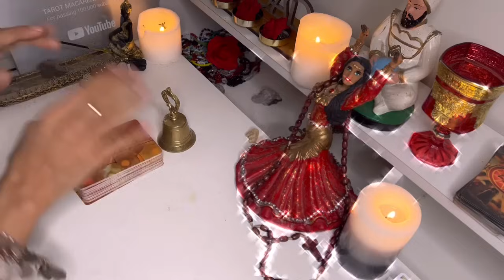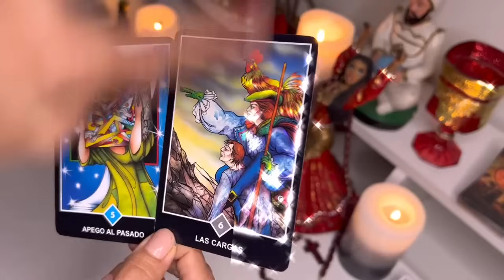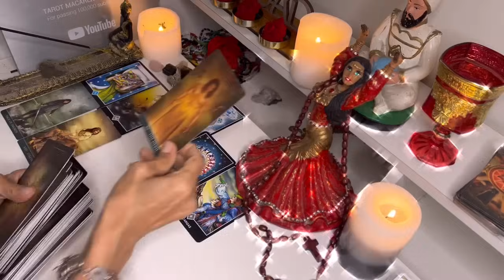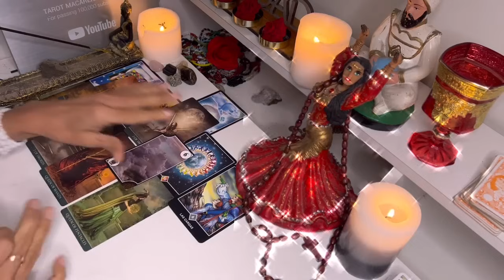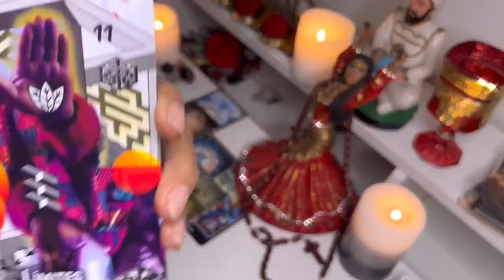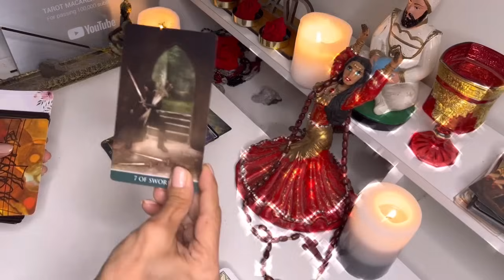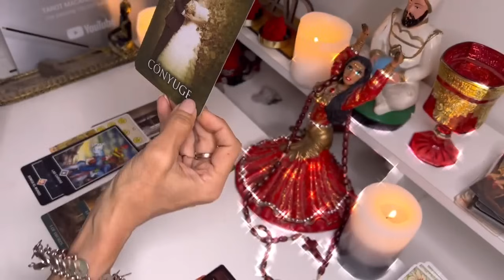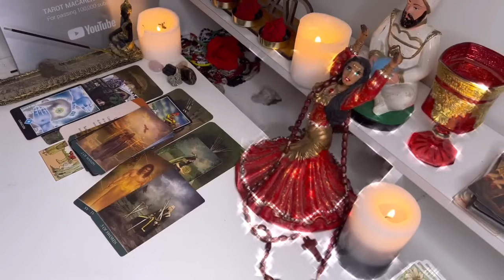ESCORPIO 🔴¡TIEMPO DE CELEBRAR! EL VIERNES 15 DE NOVIEMBRE, LA MAGIA SE HARÁ PRESENTE.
Hola, SERES DIVINOS, ¡bienvenidos a mi rincón sagrado! Soy Macarena, y desde el momento en que llegué a este mundo como médium de nacimiento, he sentido la conexión profunda que nos une a todos. Mi vida ha sido un viaje lleno de amor, tristeza y redención, y a través de mis novelas y de mis videos, quiero compartir el alma de estas experiencias contigo. En este canal, no solo encontrarás las lecturas diarias de los 12 signos del tarot, sino también historias de momentos que me han tocado profundamente y me han transformado. ( busca: CONVERSANDO CON UNA MEDIUM) Te invito a unirte a mí en este hermoso camino de autoconocimiento y conexión espiritual. Juntos, podremos encontrar la luz en la oscuridad y la esperanza en el desasosiego. Recuerda que también tengo dos canales: Tarot Medium Macarena y Tarot Medium Atemporal . Aquí, cada lágrima cuenta, cada palabra resuena, y cada alma es valorada. Tu viaje hacia la sanación y el amor comienza aquí. ¡Acompáñame!

🆘💃❤️ Apoya mi trabajo si te parece bien hacerlo: ¡Realiza una donación de lo que puedas y ayúdame a seguir compartiendo luz y sabiduría!

1. MUCHAS VIDAS PARA LUDMILA ENLACE
2. CALLANDO LA IGNORANCIA DE MI KARMA ( mI autobiografia)

 Aquí, la espiritualidad y la sabiduría del tarot y mi experiancia como médium, se unen para guiarte en tu despertar espiritual. Nos enfocamos (mi equipo espiritual y yo) en brindarte una experiencia transformadora. A través de nuestras lecturas de tarot, podrás explorar aspectos cruciales como el dinero, la fortuna y los milagro que pueden estar esperando por ti. Además, compartiremos testimonios de mi vida que te pueden llegar a inspiran. Recuerda que tú puedes lograr lo que sea,